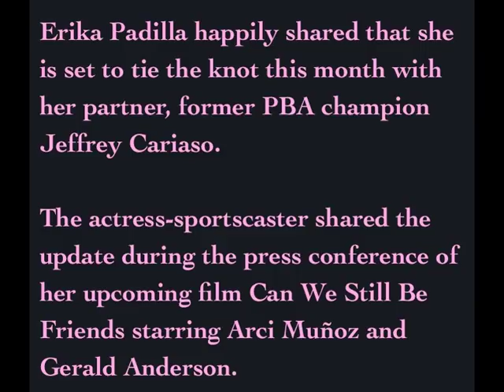ERIKA PADILLA and JEFFREY CARIASO to wed this month !!!